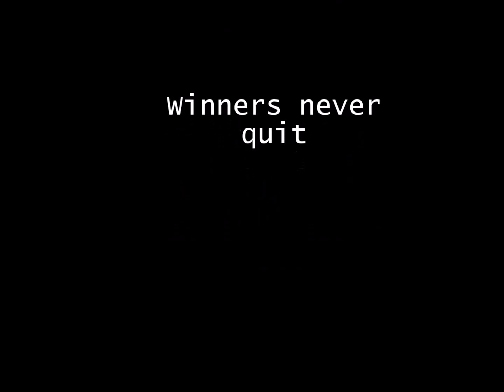Danish Bar Workout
Having some fun ! :D